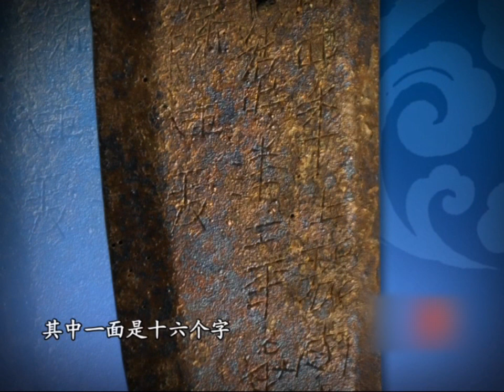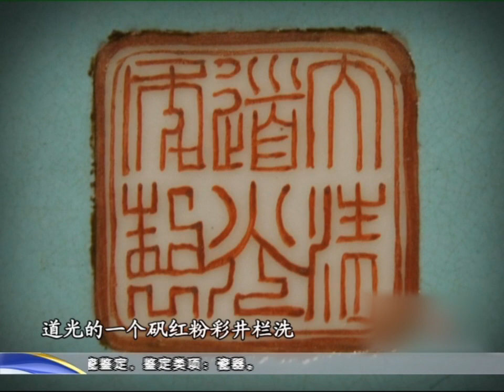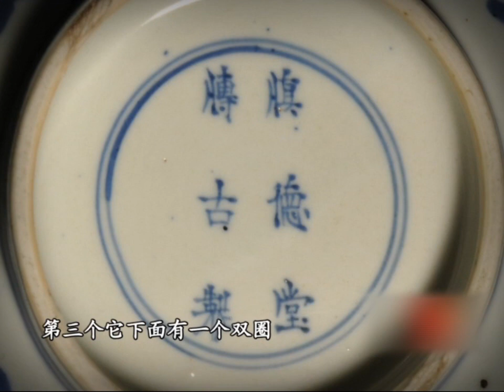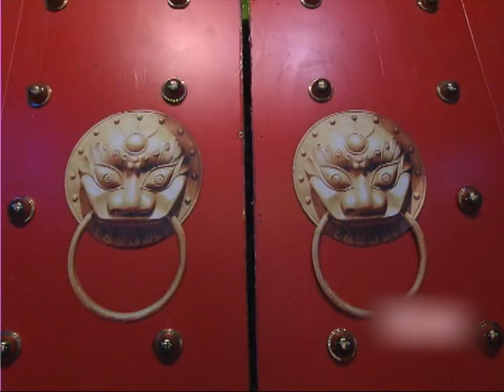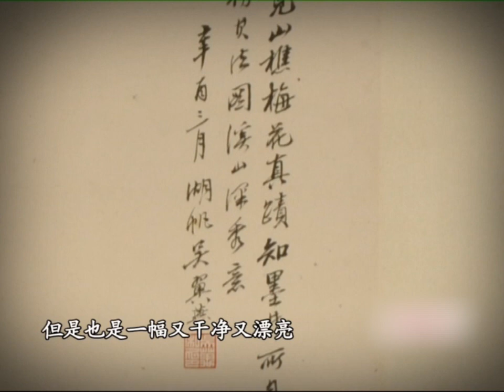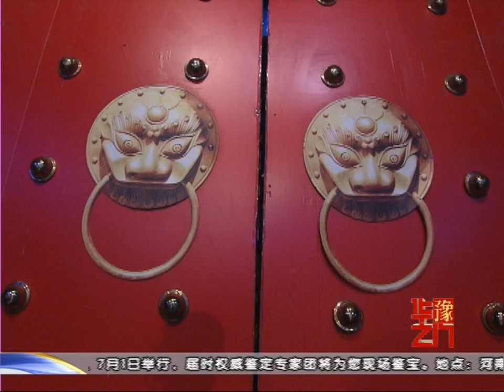華豫之門 2012年第23集 ：壹口鐵鍋換來的戰國青銅戈